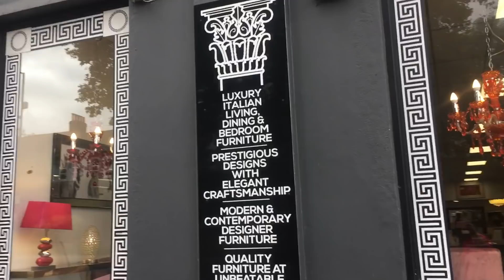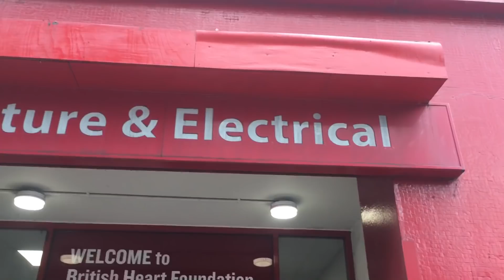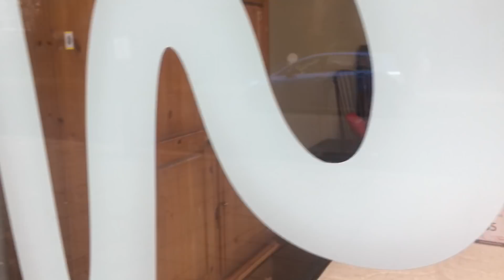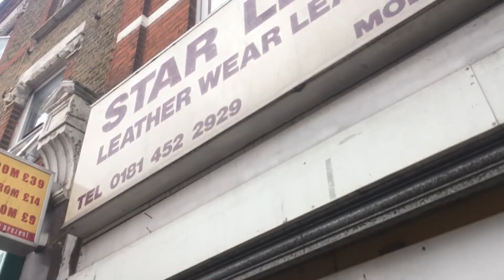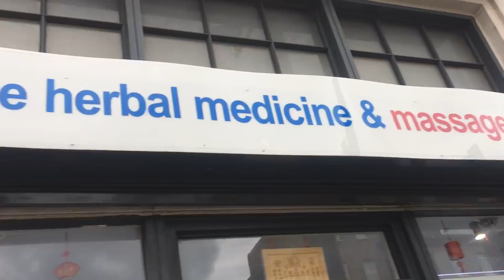What to see in Cricklewood London UK